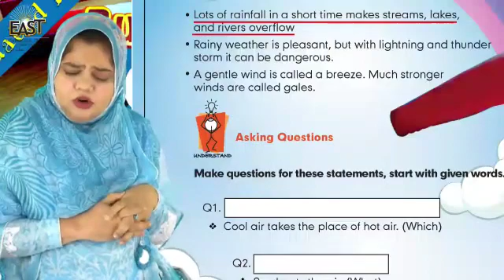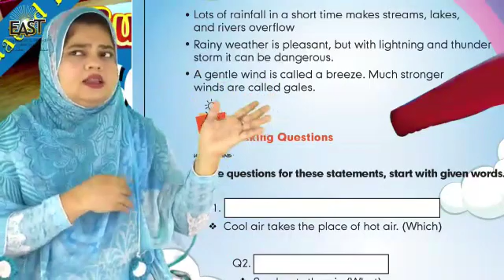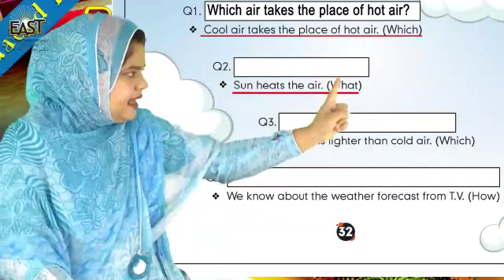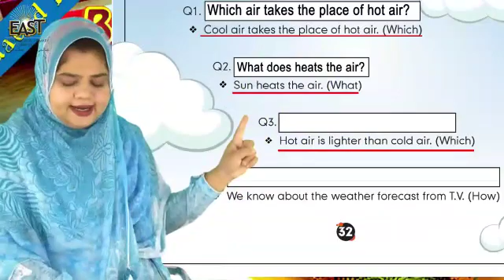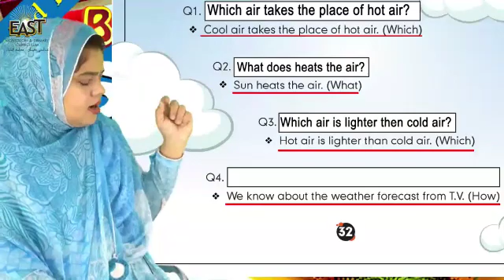Day 33 science class 2